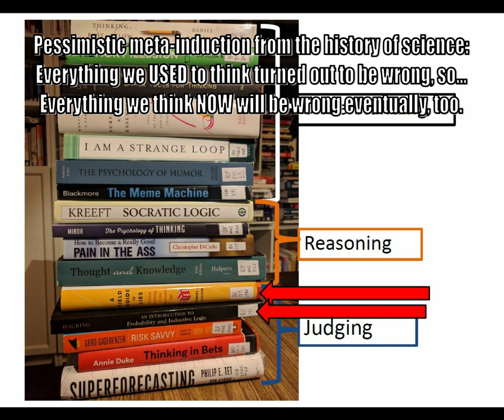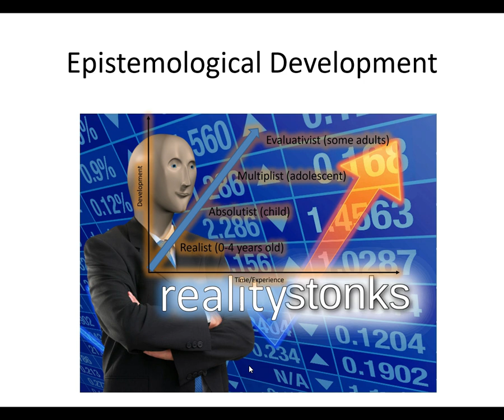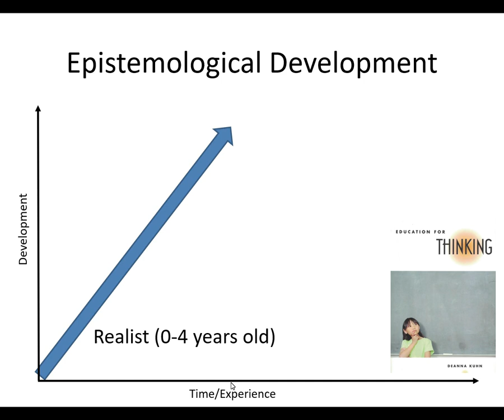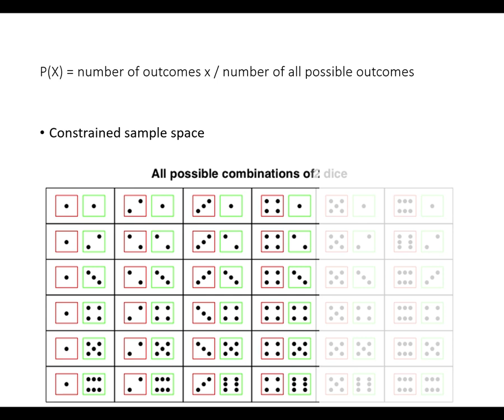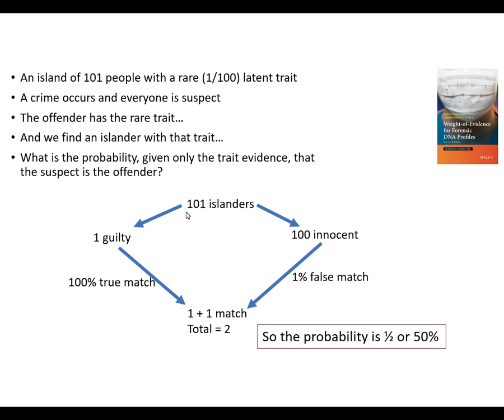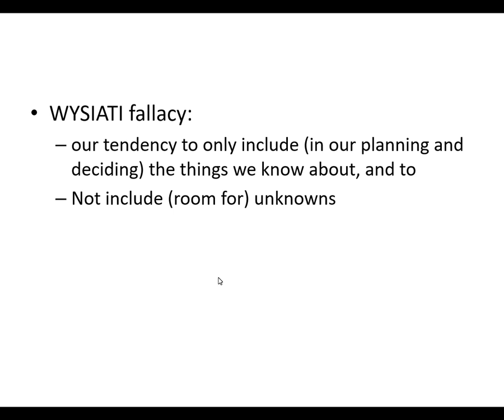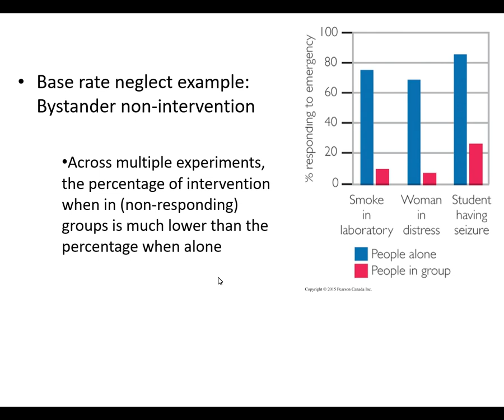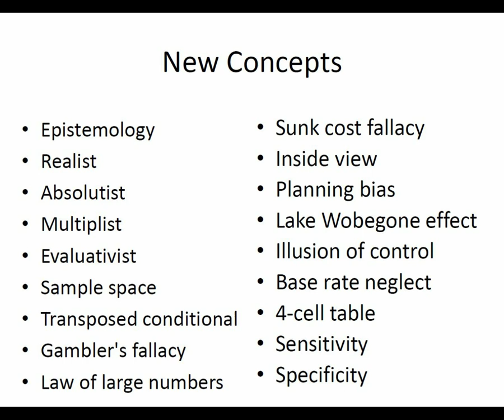308 L8 Probability